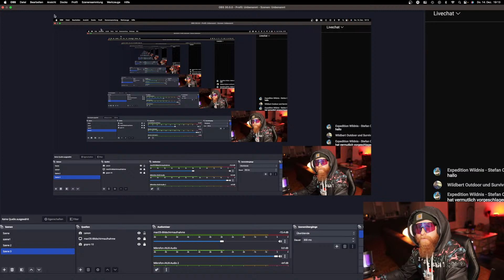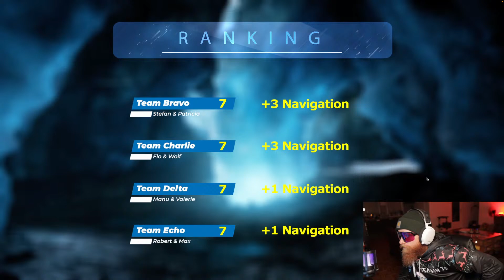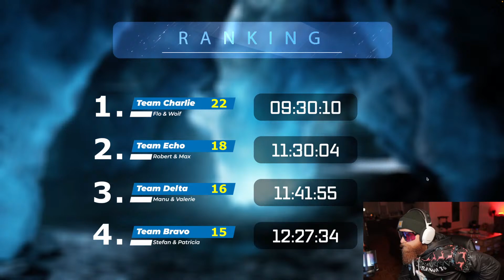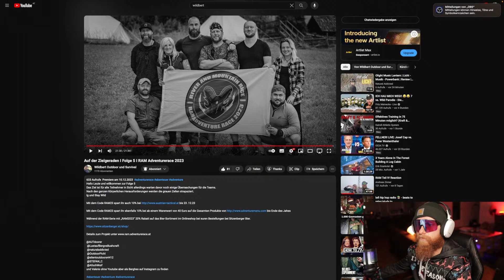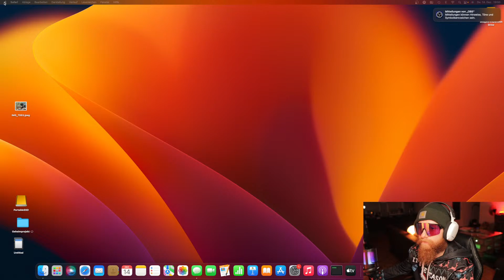Kopie von Ram Das FInale | live reaction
Es ist soweit leider ist das Ram mit dieser Folge zu ende aber 1 mal genießen wir nochmal gemeinsam das Finale

wenn ihr das Projekt fleissig pusht gibt es a immerhin vielleicht eine 2 Staffel
deswegen schauts alle mal fleissig beim @Wildbert vorbei
und wenn ihr die Folge noch nicht gesehen habt chauts es zu erst bei ihm  hier der LInk dazu

und Valerie ohne Youtube aber als Berghex auf Instagram zu finden